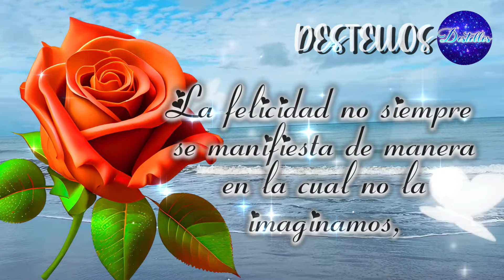EL CAMINO HACIA LA FELICIDAD 💖🌹HERMOSO MENSAJE con LINDA REFLEXIÓN DE VIDA, frases, reflexiones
Abre este bonito mensaje con frases motivadoras y positivas, reflexiones de vida, reflexión, poemas, mensajes y frases bonitas con lindas palabras motivadoras para ti. Un lindo video para dedicar y compartir.